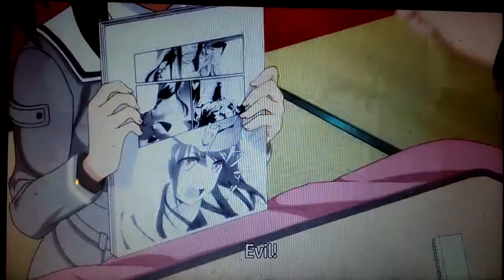Senran Kagura Estival Versus OVA Yumi is Mad at Them.